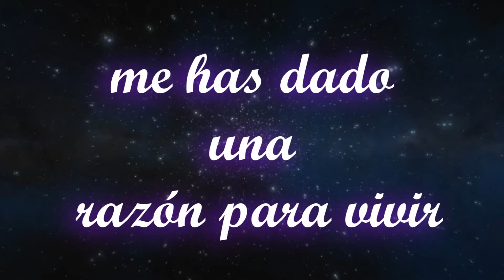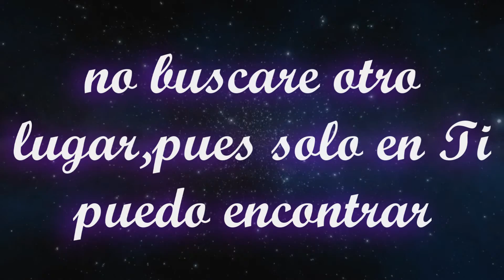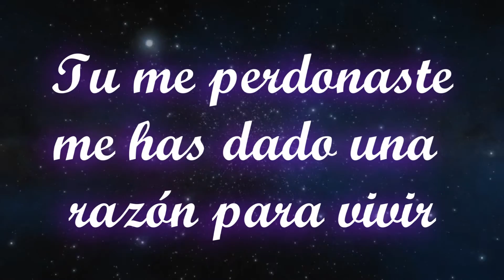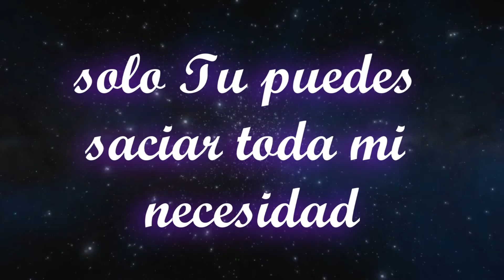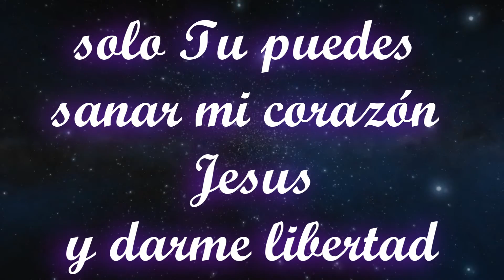Solo tu puedes cambiar,Hombre a Hombre(con letra)